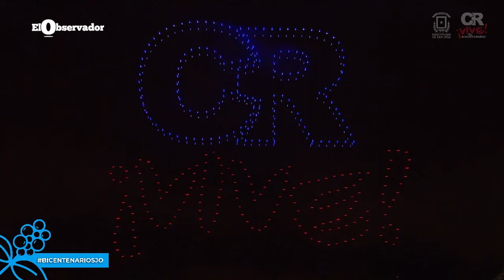Espectáculo de drones iluminó la noche del Bicentenario de la Independencia de Costa Rica